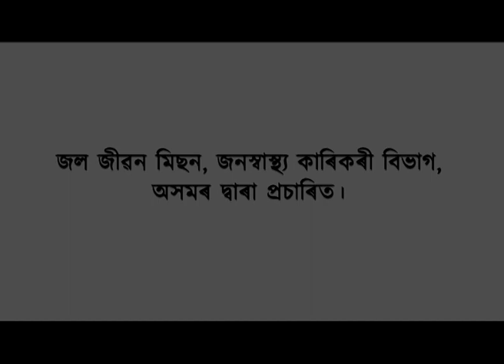তামুলপুৰত বহুকেইগৰাকী যুৱকে ষ্ট্ৰবেৰি খেতি কৰি দাঙি ধৰিলে স্বাৱলম্বীতাৰ নিদৰ্শন।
তামুলপুৰত ষ্ট্ৰবেৰি খেতি পৰিদৰ্শন BTRৰ কৃষি বিভাগৰ কাৰ্যবাহী সদস্য ঘনশ্যাম দাসৰ।